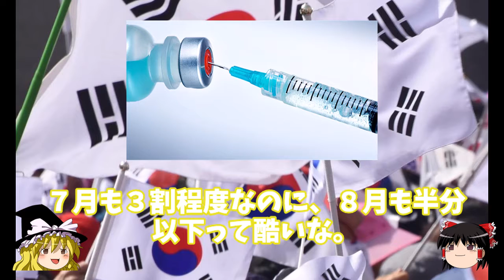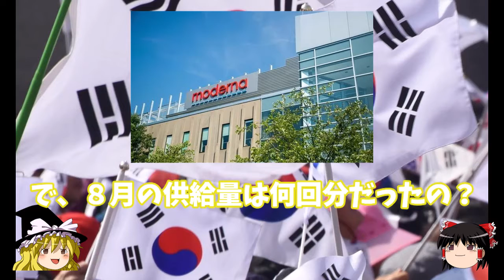韓国さん８月ワクチン供給量 衝撃的な計画の４．２％！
韓国さん８月ワクチン供給量、まさかの計画のたった４．２％の衝撃。

【関連動画】
韓国さんルーマニアからコロナワクチン無償提供で何故かお得意のクレーム発生